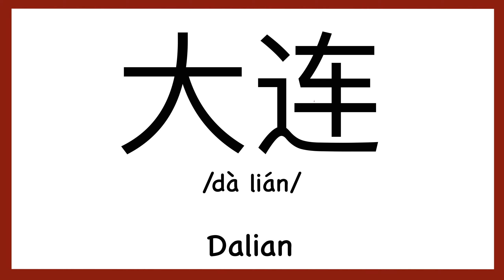How to pronounce "Dalian" in Chinese/ How to pronounce 大连(China city in Liaoning Province)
How to pronounce "Dalian" in Chinese/ How to pronounce 大连（Traditionary Chinese: 大連）